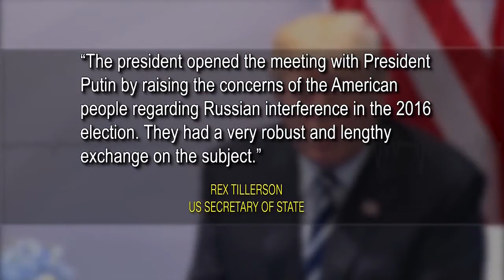World leaders meet at G20 summit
Political science professor David Schwam-Baird of UNF discuss the important issues of the G20 summit so far.